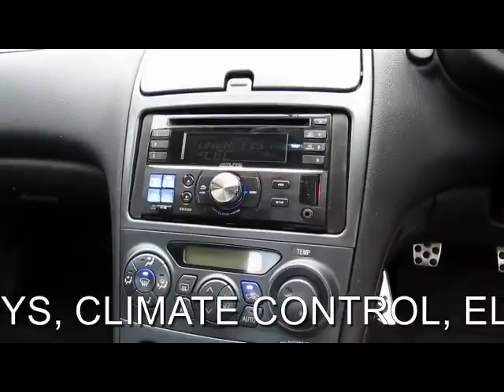TOYOTA CELICA 1.8 PETROL T SPORT VVTL-I 2 DOOR 6 SPEED MANUAL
3 FORMER KEEPERS WITH SERVICE HISTORY , LAST SERVICED AT 68000 MILES, DARK GREY LEATHER SPORT SEATS, 17" ALLOYS, CLIMATE CONTROL, ELECTRIC MIRRORS, ELECTRIC WINDOWS FRONT FOG LIGHTS,, 3 months warranty, Excellent bodywork, Grey Full leather interior - Excellent Condition, Tyre condition Good, Climate Control, Upholstery Leather, Alloy Wheels (17in), In Car Entertainment (Radio/Cassette/CD Autochanger), Electric Windows (Front), Alarm. 4 seats, Pearlescent Black, **THIS IS A SELF GENERATED ADVERT FROM THE VEHICLE REGISTRATION NUMBER AND GENERAL SPECIFICATION MAY DIFFER**A LARGE SELECTION OF USED FORDS, VAUXHALL'S, PEUGEOT'S, CITROEN'S AND OTHER MAKES AND MODELS ALL AT AFFORDABLE PRICES...FREE HPI CHECK...729 SIDCUP ROAD ELTHAM LONDON SE9 3AQ... TELEPHONE ...DAY TIME AFTER HOURS 7pm till 10pm on 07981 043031 OPEN 7 DAYS A WEEK AND INCLUDING BANK HOLIDAYS...TRADING SINCE 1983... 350 CARS IN GROUP STOCK... 4 BRANCHES IN THE SOUTH EAST...FOR MORE PICTURES AND A VIDEO FOR THIS CAR PLEASE VISIT OUR £2,990 p/x to clear